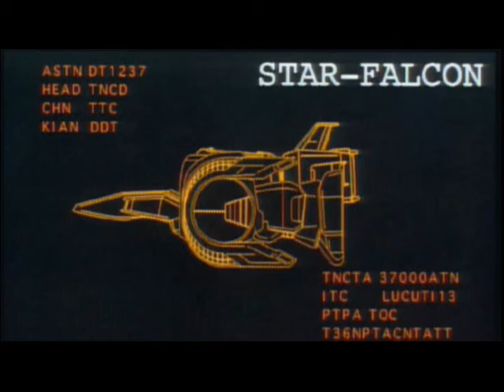Godzilla vs SpaceGodzilla (1994) - Textless Opening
The older version that used to play on Starz, Encore and Crackle in the mid-2000s-early 2010s. Quality is not the best on this recording. It was done by piping the video screen through an RCA converter box and back to a cheap PC capture card. It is not IVTC compliant (frames are blended together).